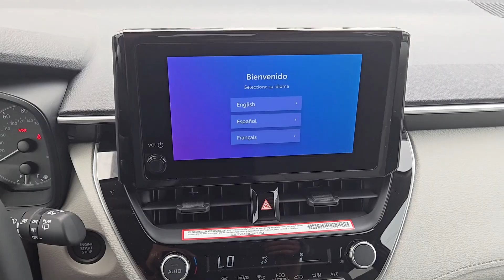2024 Toyota Corolla_Cross LE OK Lawton, Athens, Wichita Falls, Chickasha, Altus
New 2024 Toyota Corolla_Cross LE available at Southwest Toyota Lawton located in 7110 NW Quanah Parker Trailway, Lawton, OK, 73505. Servicing the Lawton, Athens, Wichita Falls, Chickasha, Altus area.